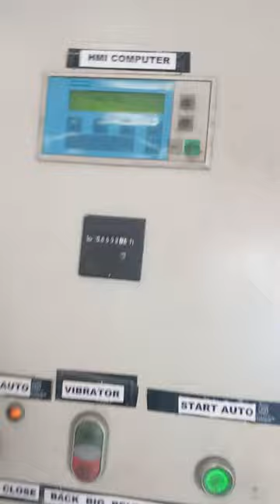SRI Gotec Shot blasting machine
shot blasting machine